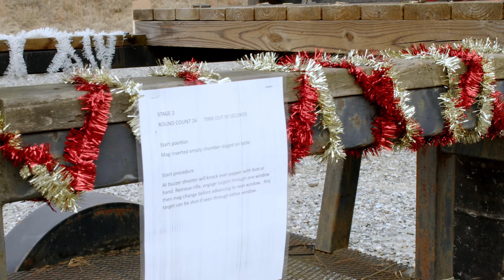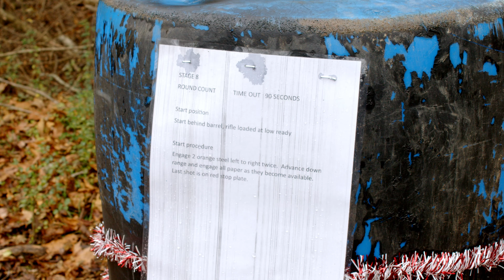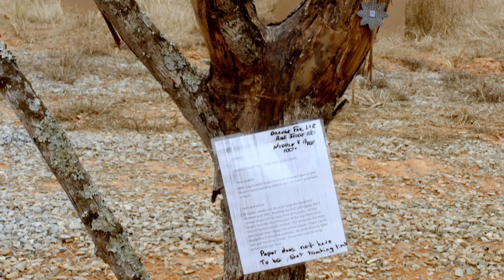PSA :: Winter Motherland '23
Here's a quick highlight of our Winter Motherland match in 2023!